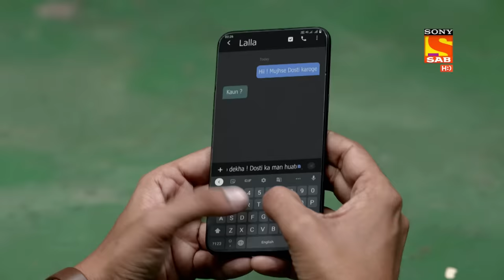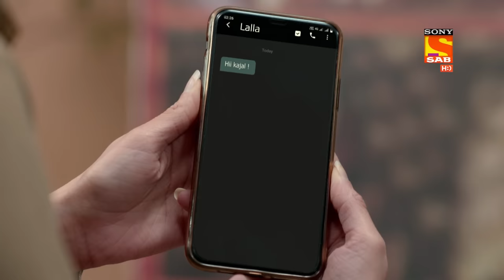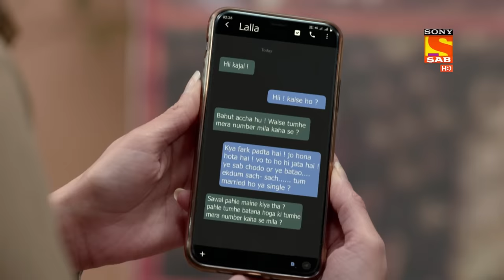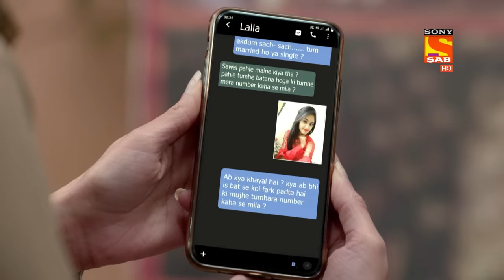Maddam sir - मैड्डम सर- Ep 309 - Full Episode - 1st October 2021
Episode 309: Karishma Singh Chats With Lalla
Cheetah and Karishma inquires about a lady who transfer peoples money to them and later gets them back and vanishes. later, they goes to iqbal's cafeteria where they asked him to get new sim card. Karishma Singh uses this card to talk to Lalla as to know what's going on his mind. She chats with him as some unknow friend. She then, gets fed up and pours "The Raita" on Iqbal out of frustration. On the reaching the station, Maddam Sir asks Karishma Singh in a different mood.She tells Santosh to call Kailash to get more information. what will happen now? watch the full episode now.